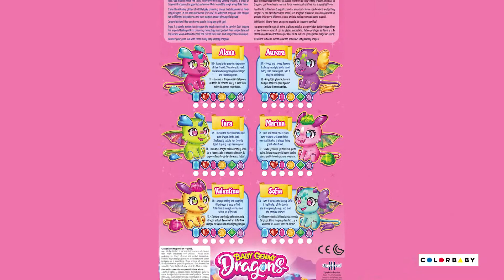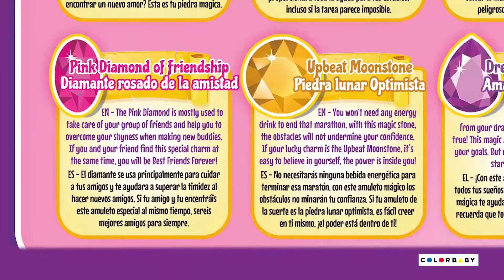Unboxing Baby Gemmy Dragons | COLORBABY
¡Hola! Hoy te enseñamos a los dragones Baby Gemmy 💜

Alana, Aurora, Tara, Marina, Valentina y Sofía. ¡Son ferozmente adorables! Cada dragón tiene una gema única con un significado diferente y, además, ¡los puedes llevar siempre contigo!